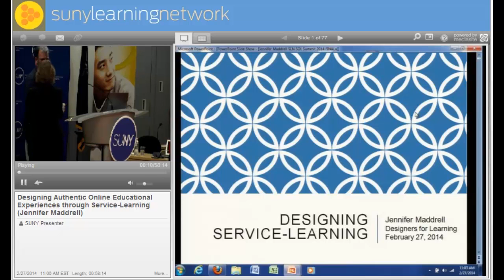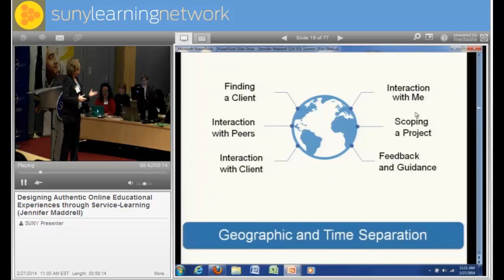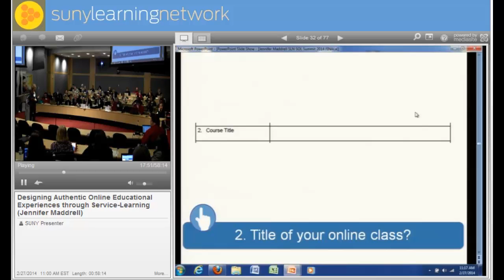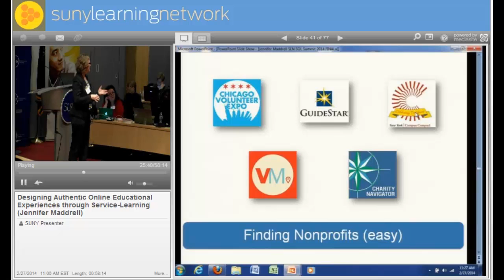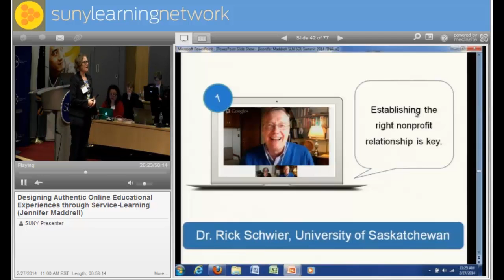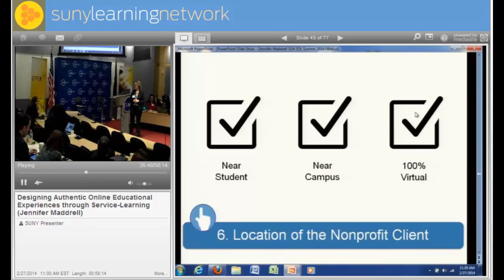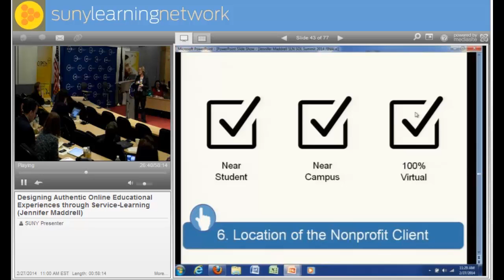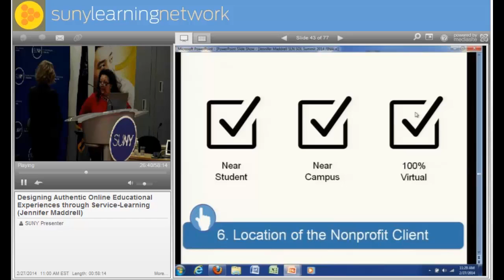Jennifer Maddrell Service-Learning Presentation SUNY SLN